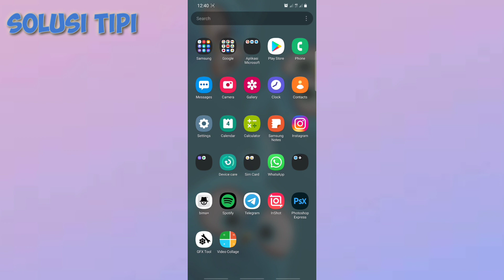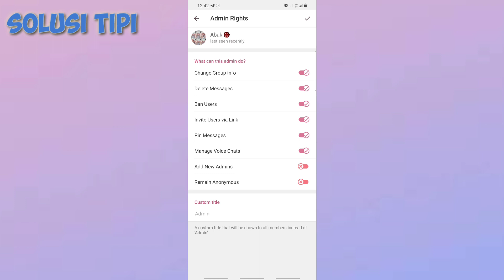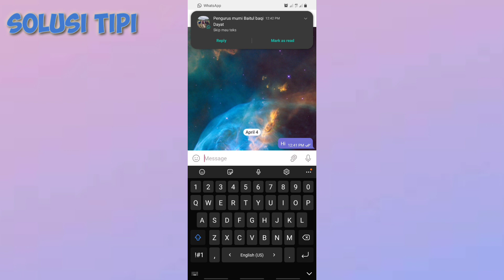Cara Jadikan Admin Group di Telegram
Video kali ini saya akan membahas tutorial bagaimana cara menjadikan admin grup telegram. Telegram mengizinkan bagi admin creator untuk menambahkan admin group.